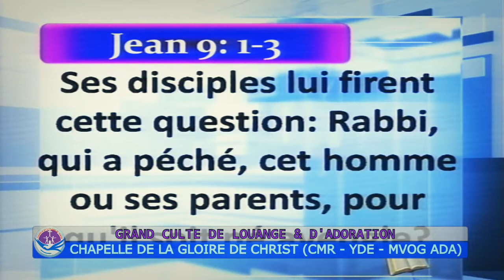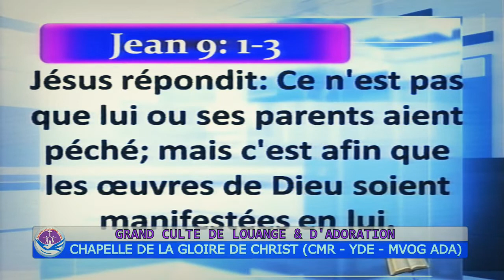QU'A T'IL FAIT DE MAL ? | PREDICATION DU 10 MARS 2019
PST LANDRY sossomba